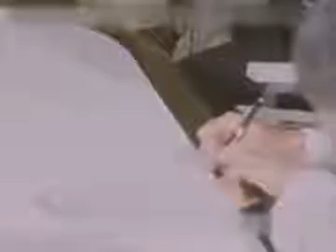General Joseph Lagu holding press conference on 1972 Addis Ababa agreement.